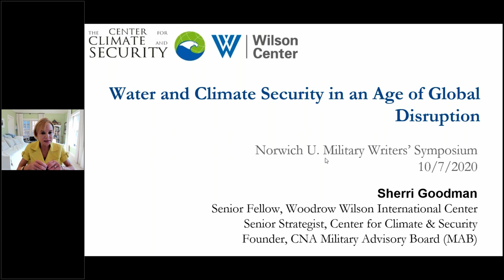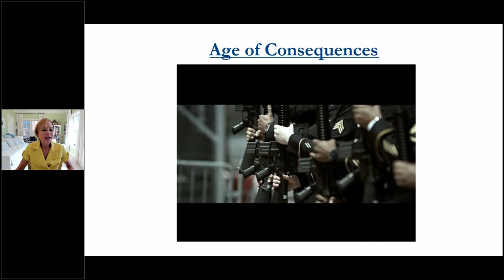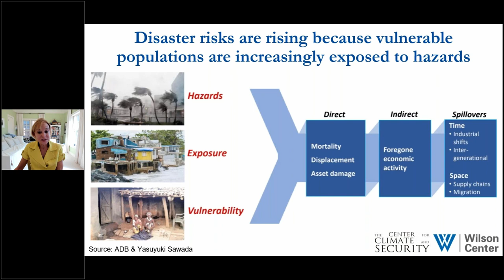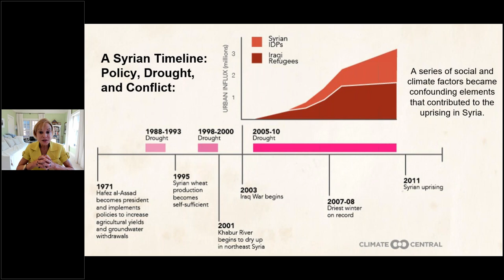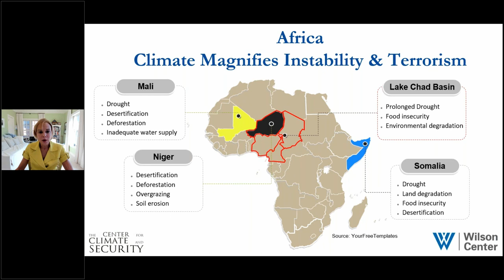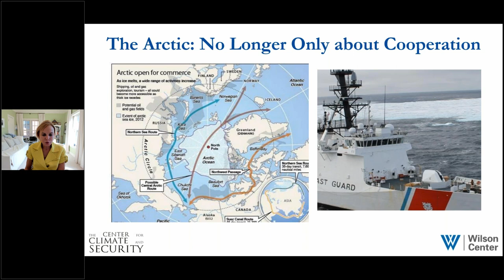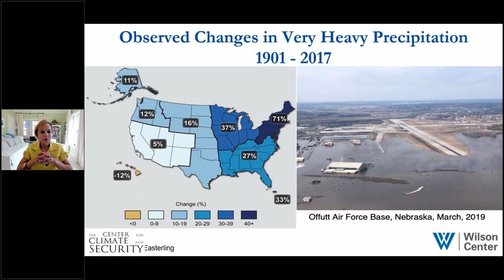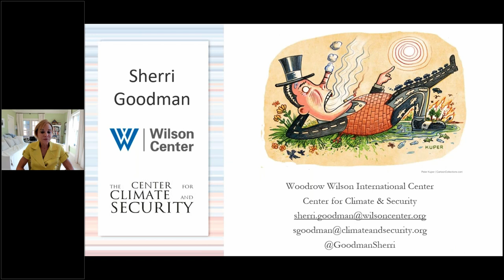Norwich University Military Writers' Symposium Presentation by Hon. Sherri Goodman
Leading environmental security expert Hon. Sherri Goodman gives a presentation on “Water and Climate Security in an Age of Global Disruption” at the 2020 Norwich University Military Writers' Symposium. The only program of its kind at an American university, the Norwich University Military Writers’ Symposium convenes authors and experts in the fields of military history, intelligence, and current affairs to offer important perspectives on pressing global concerns. Traditionally, the symposium takes place on the picturesque Norwich campus in Northfield, Vermont. The 2020 symposium breaks with tradition to offer a robust, all-virtual event.